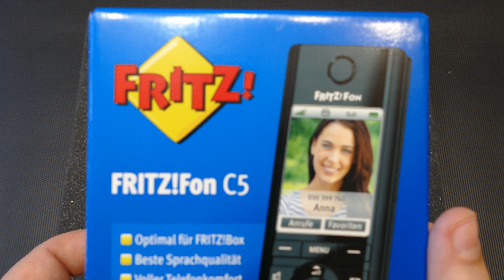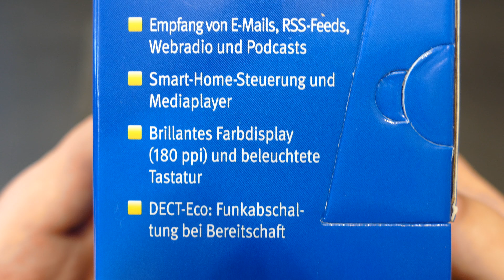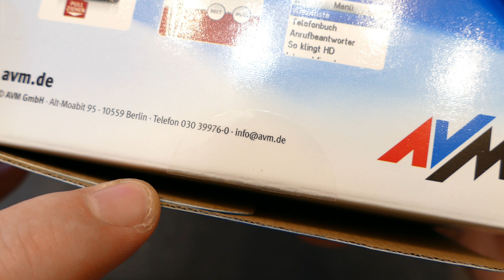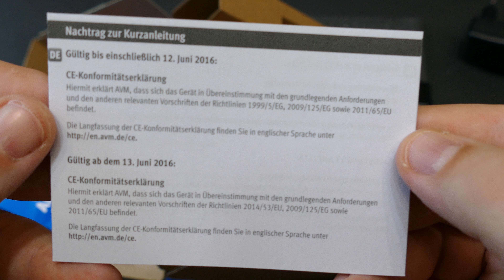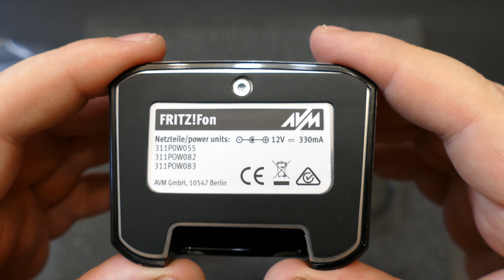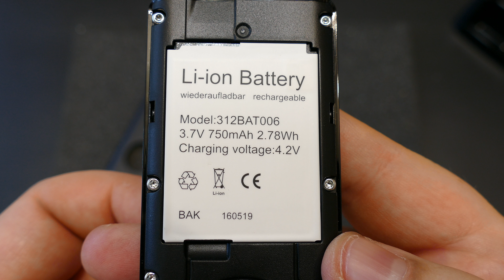AVM FRITZ!Fon C5 [Unboxing] DickerYoshi 4K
Werbung!

Amazon.de

AVM FRITZ!Fon C5 DECT-Komforttelefon für FRITZ!Box (hochwertiges Farbdisplay, HD-Telefonie, Internet-/Komfortdienste, Steuerung FRITZ!Box-Funktionen)

avm.de

Hier mein Kram mit den ich meine Fotos, Videos und Sounds aufnehme und bearbeite.

Die Kamera

Die Tonaufnahmen

Tascam TM-2X (X-Y Stereo Mikrofon)

Das Stativ

Cullmann ALPHA 2800

Die Beleuchtung

Alu Fotostudio Studioleuchte

Das Videobearbeitungsprogramm

DickerYoshi ist Teilnehmer des Partnerprogramms von Amazon EU, das zur Bereitstellung eines Mediums für Websites konzipiert wurde, mittels dessen durch die Platzierung von Werbeanzeigen und Links zu Amazon.de Werbekostenerstattung verdient werden kann.